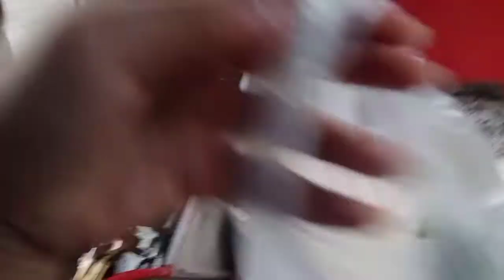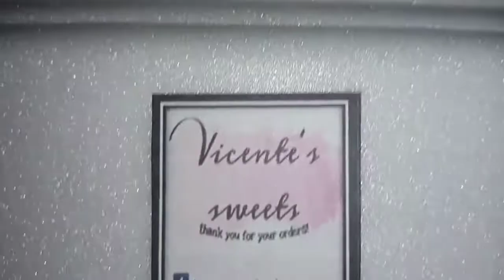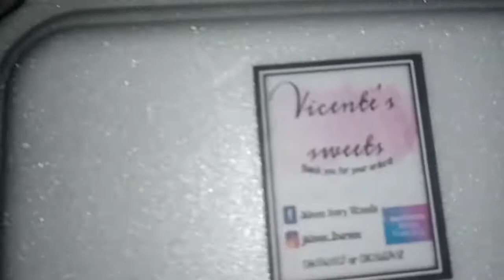ONLINE FAMILY BUSINESS | MARKETING, PREPARATION & DELIVERY | FIRST VLOG